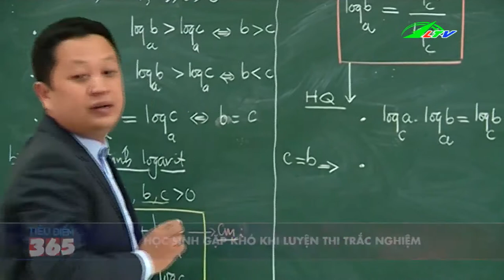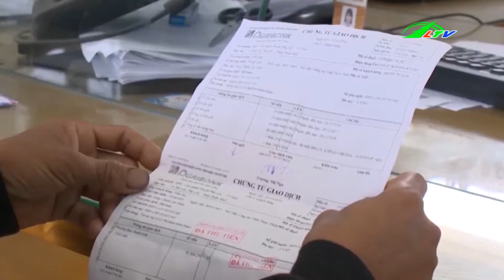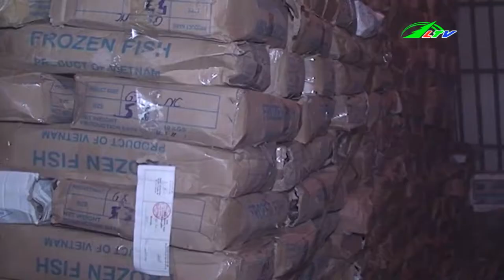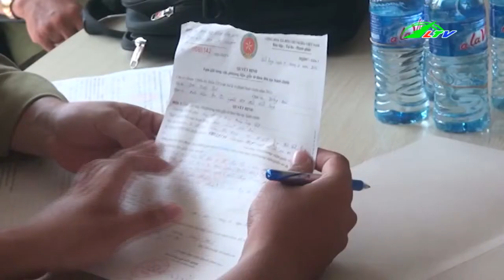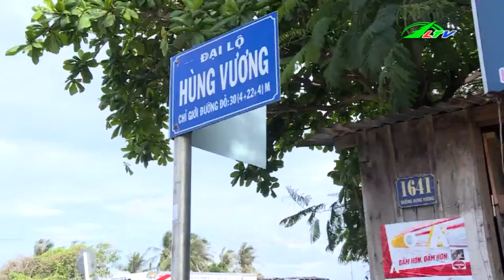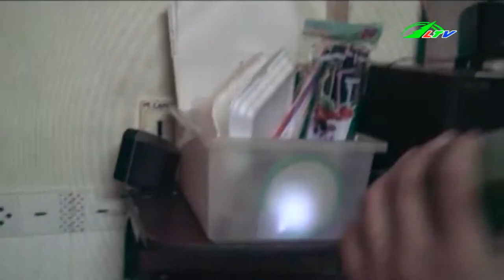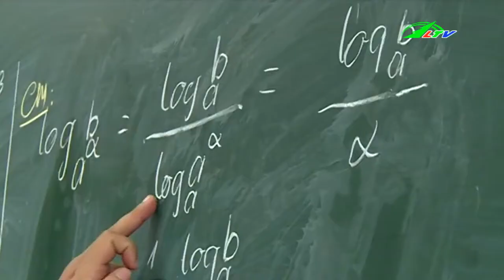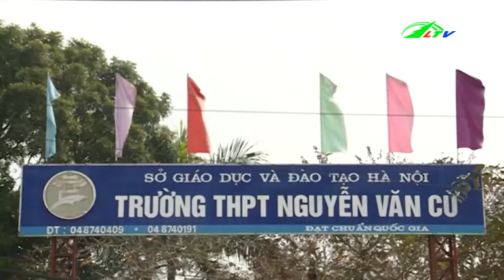Rợn Người Bắt Cá Giữa Dòng Nước Xiết | Tâm Điểm 365 | Lâm Đồng TV